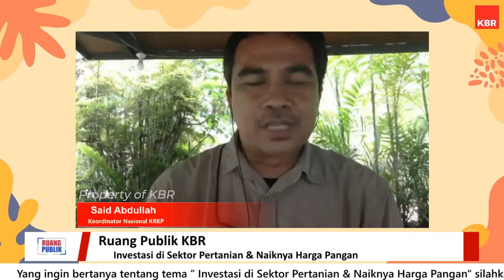Upaya Yang dilakukan Pemerintah Untuk Kenaikan Harga Pangan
Pada awal 2022 ini kita menghadapi kelangkaan dan naikknya harga sejumlah bahan pangan, seperti minyak goreng, kedelai, gula, terigu dan daging. Ketergantungan pada impor pangan juga telah mendistorsi investasi publik di sektor pangan di tingkat nasional dan lokal, menanamkan kepercayaan palsu pada ketersediaan dan stabilitas pangan, serta mengubah prioritas kebijakan. Tentunya pihak Pemerintah tidak hanya diam saja dalam menghadapi situasi ini. Lalu, apa saja inovasi yang dilakukan Pemerintah dalam menangani persoalan ini? Berikut penjelasan Dr. Ir. Hermanto MP – Koordinator Subtansi Kelompok Perencanaan Wilayah Biro Perencanaan Kementrian Pertanian dan Said Abdullah – Koordinator Nasional Koalisi Rakyat untuk Kedaulatan Pangan (KRKP)